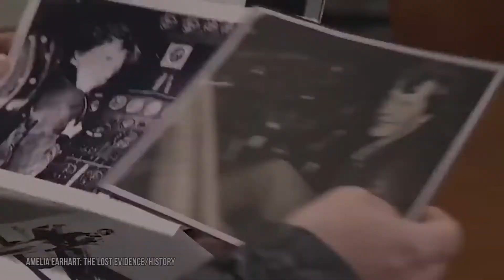Personajes históricos: Amelia Earhart por Jaqueline Chávez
Trabajo realizado por Jaqueline Chávez de la Licenciatura en Periodismo de la Universidad Autónoma de Chihuahua.